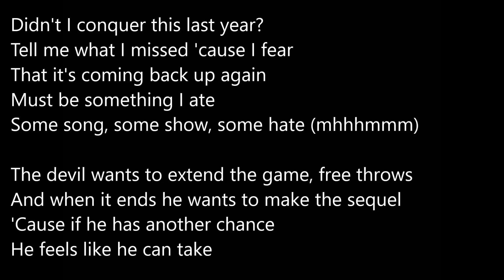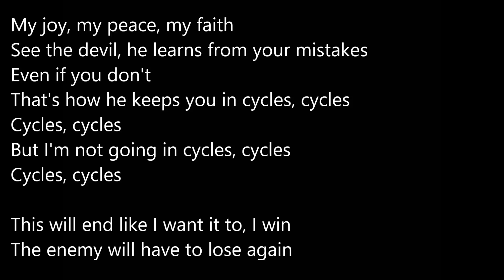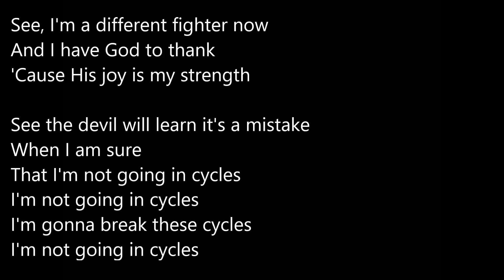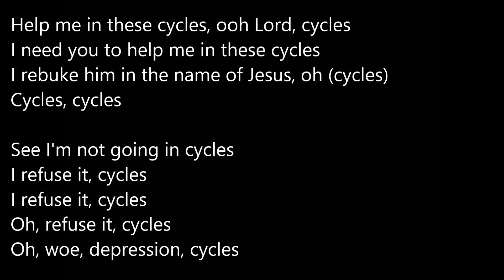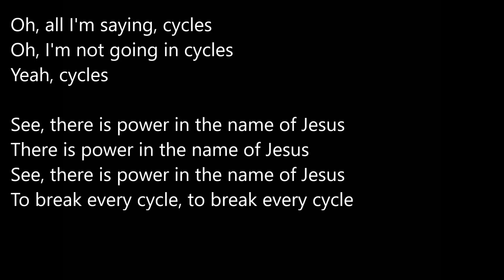Jonathan McReynolds ft. DOE - Cycles Lyrics (Lyric Video)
Lyric Video for Jonathan McReynolds' Cycles ft. DOE.

Leave your suggestions in the comments of songs you'd like to be done next.